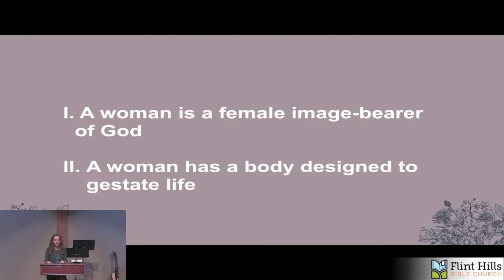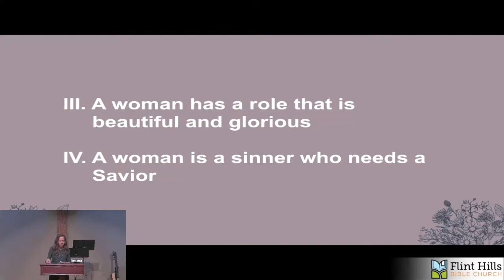Women Equipping Women 04/30/2023 | She Shall Be Called Woman | Genesis 1-3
Women Equipping Women 04/30/2023

Title: She Shall Be Called Woman
Scripture: Genesis 1-3
Becky Hintz